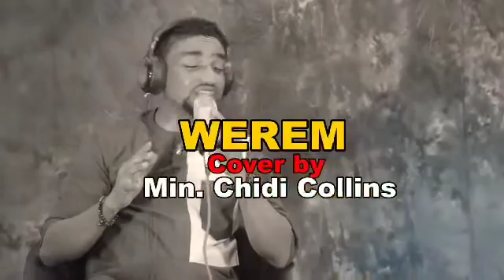WEREM COVER - CHIDI COLLINS